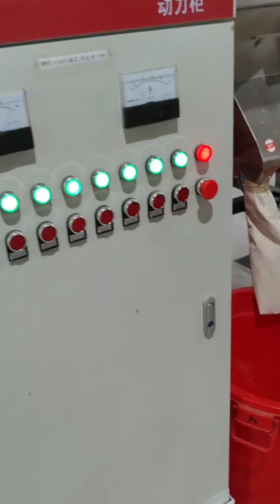Millet Processing Plants，millet separator machine，Stone mill millet equipment